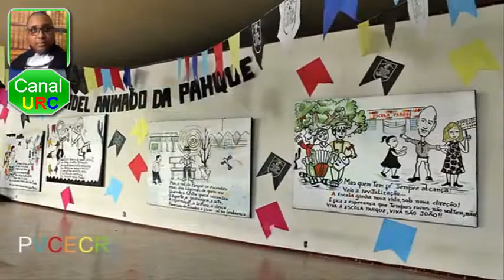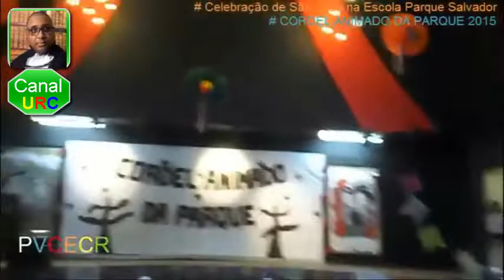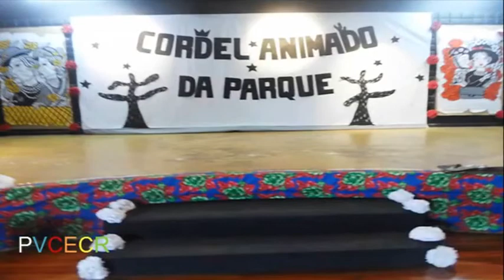Canal URC CECR | Centro Educacional Carneiro Ribeiro - Escola Parque Celebração de São João 2015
Sejam BEM-VINDOS ao meu Canal URC - Canal Uilton Rocha da Conceição. Aqui Você encontra Curiosidades, Entrevistas, Entretenimento, Músicas e Etc. Busco proporcionar os melhores conteúdos com a melhor qualidade para Você. Data de Nascimento do Canal URC dia 18 de Novembro de 2017. Assinado Graciosamente: Uilton Rocha da Conceição o criado do Canal URC. VOLTE SEMPRE!.

A FESTA DE SÃO JOÃO DA ESCOLA PARQUE SALVADOR_CORDEL ANIMADO DA PARQUE 2015.
LOCA DA CELEBRAÇÃO: TEATRO DA ESCOLA PARQUE SALVADOR
HORÁRIO: 14h ATÉ 17h
DATA: 18/06/2015.

Canal URC CECR | Centro Educacional Carneiro Ribeiro - Escola Parque Celebração de São João_CORDEL ANIMADO DA PARQUE 2015

Celebração de São João na Escola Parque Salvador
CORDEL ANIMADO DA PARQUE 2015

CECR | CENTRO EDUCACIONAL CARNEIRO RIBEIRO - ESCOLA PARQUE.

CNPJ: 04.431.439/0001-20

DATA: 11 de Setembro de 2022. / DIA-DATA: 27 de Junho de 2015.

DIRETOR GERAL DA ESCOLA PARQUE:  Gedean Ribeiro do Nascimento.

GOVERNO DO ESTADO DA BAHIA.

IMAGENS: Canal URC, Canal Uilton Rocha da Conceição. CECR | Centro Educacional Carneiro Ribeiro - Escola Parque.

FOTOGRAFIAS: Alunas e Professores do Centro Educacional Carneiro Ribeiro - Escola Parque.

LOCAL: Rua Saldanha Marinho, nº134, Bairro Caixa D'agua, Salvador - Bahia/Brasil. CEP:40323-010.

NÚCLEO de Pluralidade Artística do C.E.C.R Escola Parque.

SECRETÁRIA DE EDUCAÇÃO DO ESTADO DA BAHIA.

PVCECR - Produções de Vídeos do Centro Educacional Carneiro Ribeiro.

PROFESSOR DE BALLET: Lissandra Santos.

PRODUÇÕES: Uilton Rocha da Conceição.